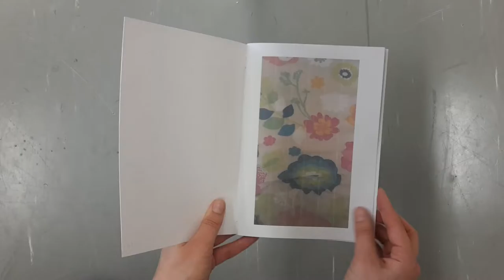"Disrupted Pattern" Artist Book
A page by page view of the artist book "Disrupted Pattern". Exploring how pattern is disrupted by form.